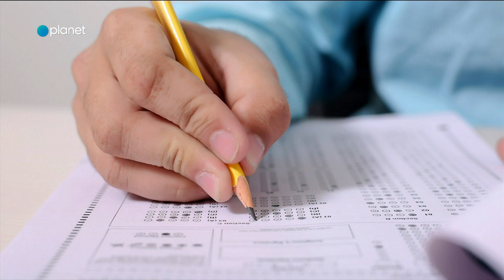Ta teden: FLOP SHOP #6 Cepljenje maturantov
Pokličite ZDAJ in se vpišite na maturitetni tečaj!